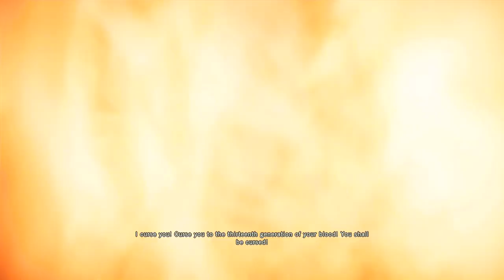Assassin's Creed Unity Walkthrough Part 1 - Arno Dorian (PS4 Gameplay Commentary)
Assassin's Creed Unity Gameplay Walkthrough Part 1 - Arno Dorian (PS4 Let's Play Commentary)

Assassin's Creed Unity Walklthough! Walkthrough and Let's Play Playthrough of Assassin's Creed Unity with Live Gameplay and Commentary in 1080p high definition. This Assassin's Creed Unity walkthrough will be completed showcasing every level, mission, boss, and story ending.

Developer: Ubisoft Montreal
Release: 11/11/2014
Genre: Action Adventure, Stealth
Platforms: Playstation 4, Xbox One, Windows PC
Publisher: Ubisoft